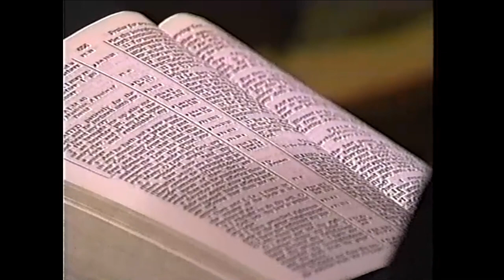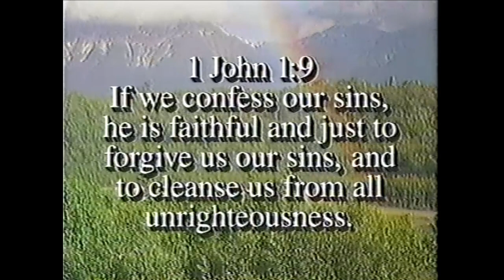The Life Story Of Evangelist Carl Hatch by Dr Carl Hatch